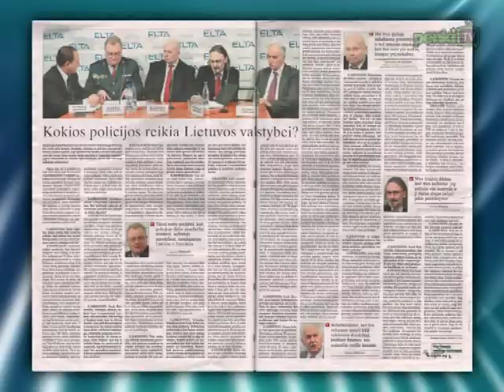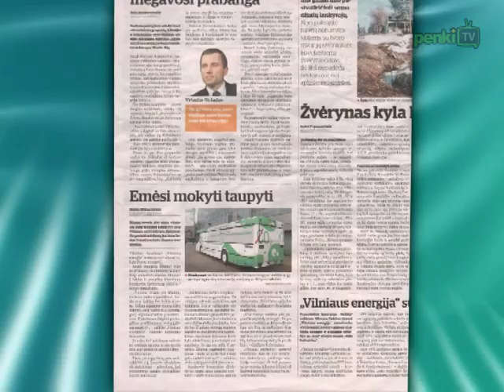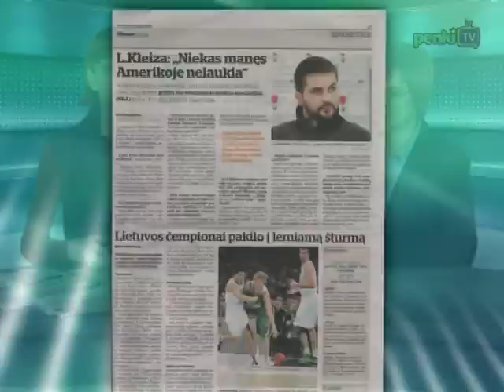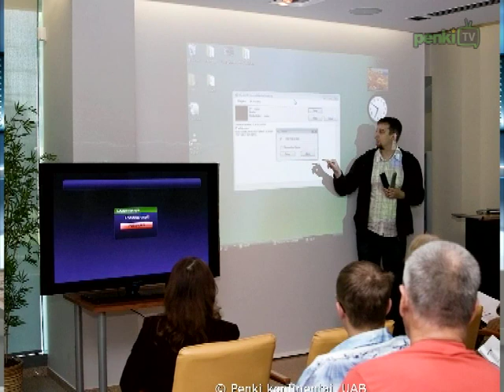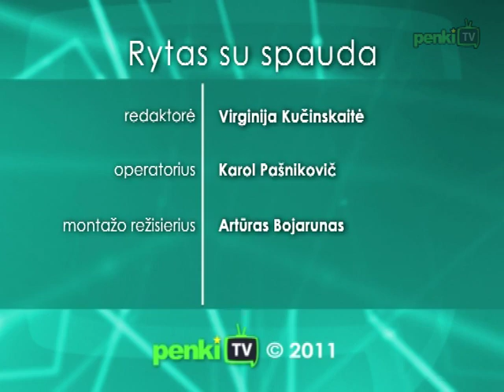Rytas su spauda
„Respublikoje" diskutuojama, kokios Lietuvai reikia policijos. Europos centrinis bankas pasirengęs veikti, reikia įsipareigojimų --  teigiama „Verslo žiniose". „Vilniaus diena" rašo, jog vilniečiai bus mokomi taupyti išlaidas už šildymą. „Respublikoje" savo įspūdžiais apie Libiją dalijasi šachmatų didmeistris V. Mališauskas. „L. Kleiza: niekas manęs Amerikoje nelaukia" -- rašinys „Vilniaus dienoje".